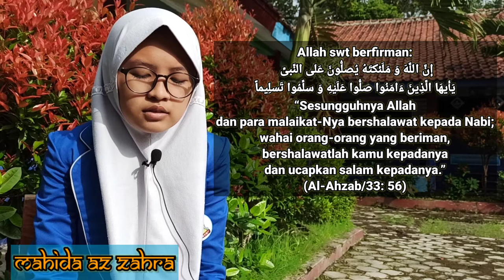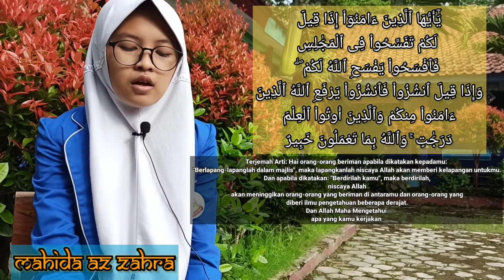Tilawah merdu Surah Al Mujadilah Ayat 11 Oleh Mahida Az Zahra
Al Qur'an